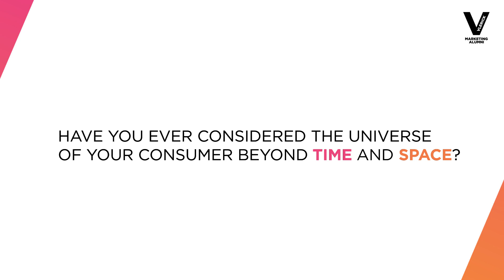Vlerick Marketing Colloquium 2016: Infinity Marketing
Be prepared to discover all about Infinity Marketing at the 28th  edition of the Vlerick Marketing Colloquium. We will help you navigate the universe of the always-on consumer on May 12th, 2016.